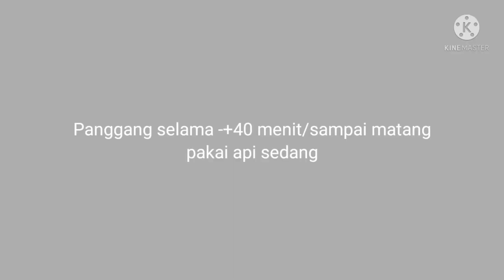BOLU ZEBRA||ZEBRA CAKE RECIPE||LEMBUT&ENAK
Mudah membuat bolu zebra yang enak&lembut

Bismillah
Assalamualaikum
Dan kami lebih semangat share video resep selanjutnya..
Terimakasiihhh

Bahan
4 butir telur
10 gr maizena
65 gr gula pasir
60 gr tepung terigu
85 gr margarin palmia royal butter dilelehkan
1 sdt muncung emuslifier /sp
1/2 bks vanili bubuk
15 gr susu bubuk
Pasta Mocca
Pasta pandan

Tips :
~~Pakai SP yang masih fresh atau tidak memudar warnanya (sahabat bisa lihat perubahan warnanya dari pas baru pertama beli ,jika warnanya sudah memudar bedain dari yang pertama kali beli sebaiknya jangan dipakai.
~~ngemixernya harus searah saja pakai kecepatan paling tinggi
 ~~Cek jangan sampai ada endapan minyak bisa menyebabkan kue bantat

Happy Baking,semua bisa bikin
Channel dapurnianurdiani adalah channel berbagi  resep sajian keluarga ,cemilan, aneka resep masakan baik masakan rumahan,masakan nusantara,masakan indonesia.  semua video menu masakan sehari hari yang tersedia bisa diaplikasikan untuk ide jualan/ide usaha/ide bisnis makanan , selain masakan rumahan juga terdapat video video resep   jajanan kekinian ,cemilan,yang bisa dipakai  sebagai ide jualan minuman dan ide jualan makanan online